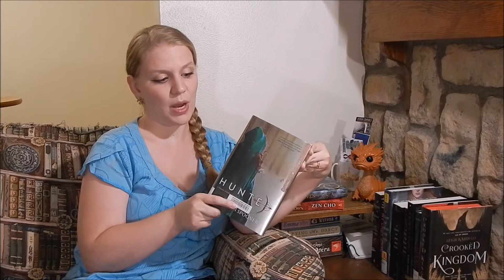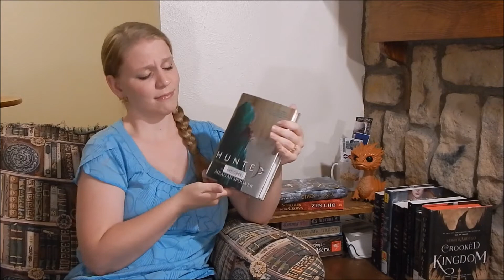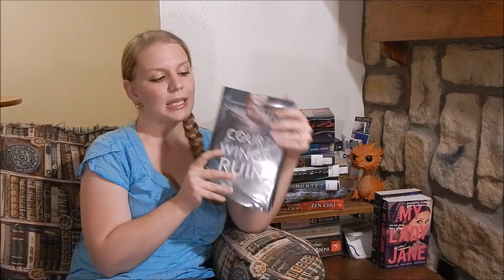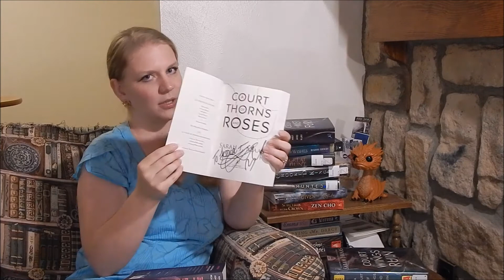May Book Wrap-up